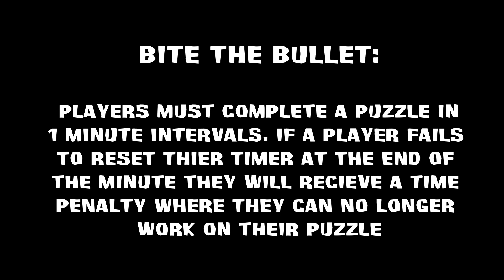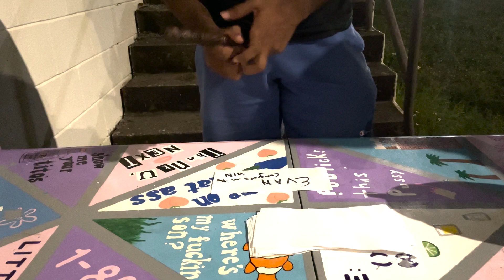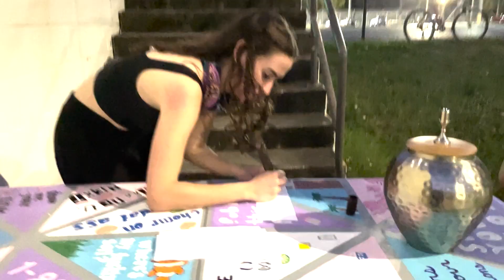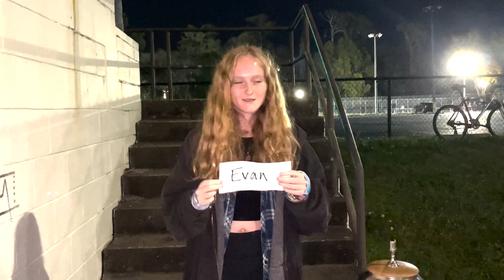Survivor Florida S3 E13: "Dueling Disciplines"